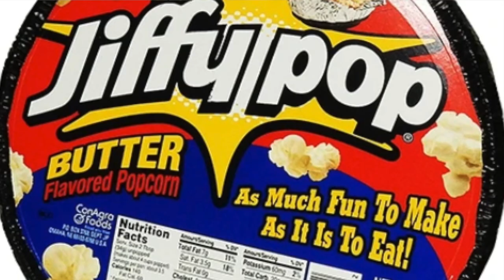How To Eat Pop Corn During The Pandemic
Some insight on the meaning and origins of pop corn